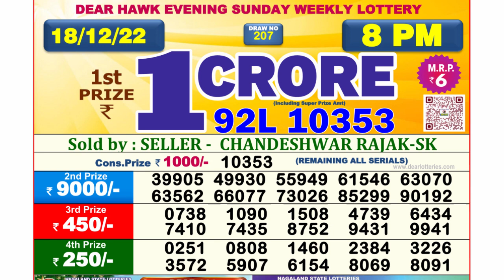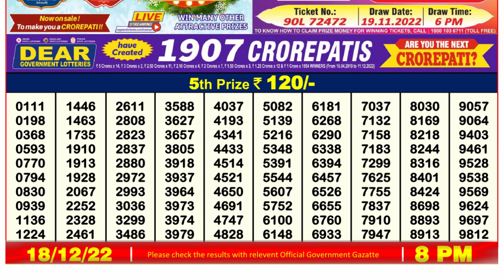Nagaland Lottery Sambad Live 8pm 18.12.21